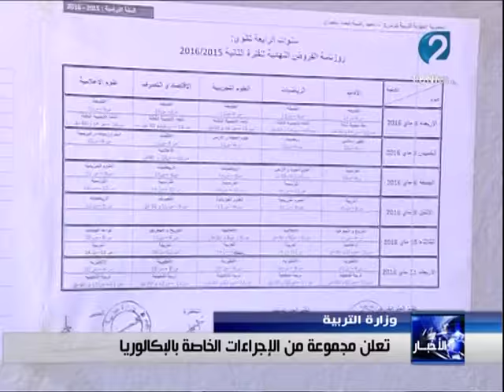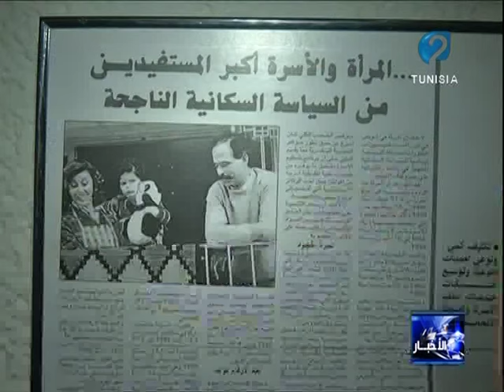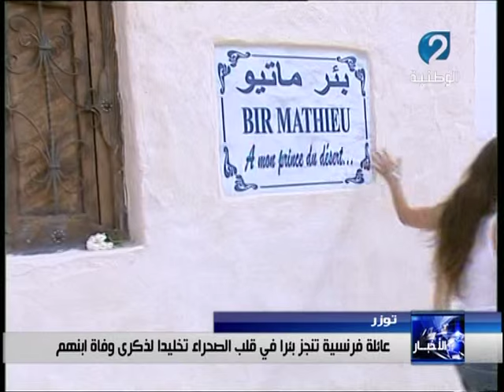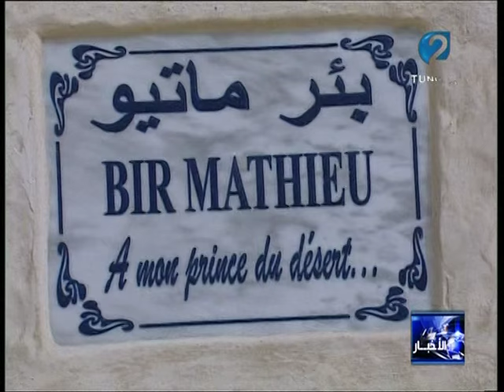نشرة الاخبار ليوم 31 / 05 / 2016